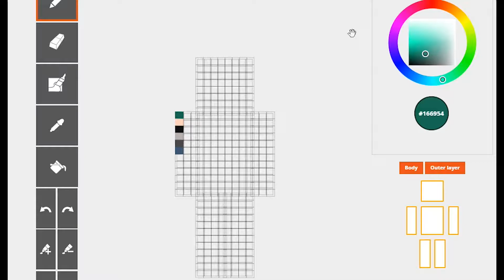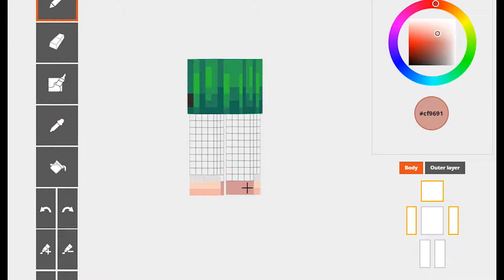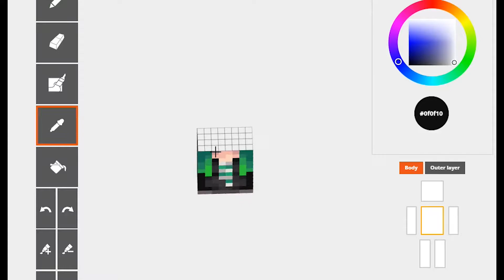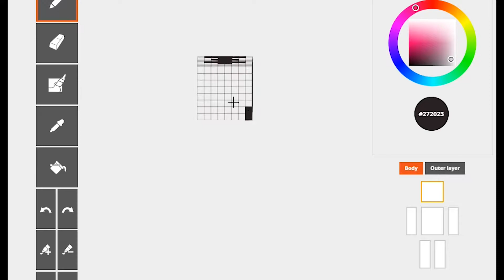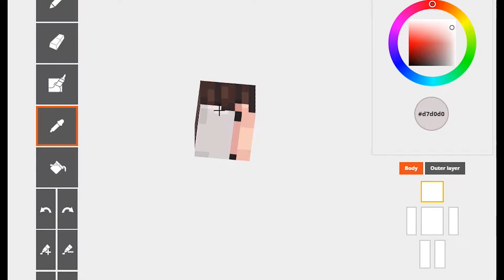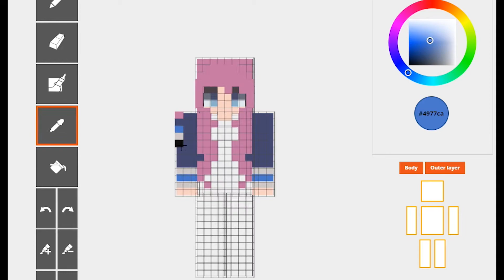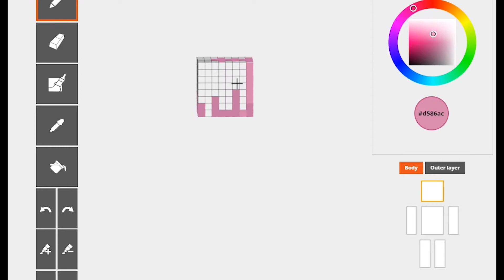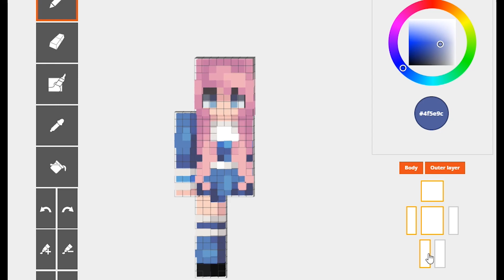Remaking Youtuber's Skins | Speedpaint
Hello! So in this video, I remake youtubers' skins.

~ Commission Info ~
One skin costs $5 USD. If you want your skin private, that's an additional $4, and having your skin featured as a speedpaint video is an additional $10.